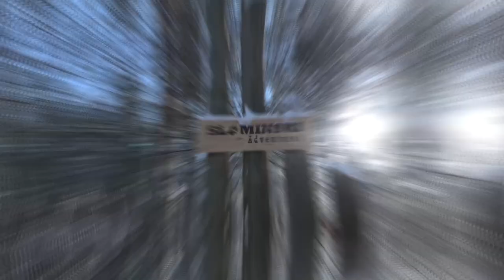Kakslauttanen Arctic Resort : สวรรค์แห่งการดูแสงเหนือที่ดีที่สุดในโลก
ที่นี่ ติดอันดับ 1 ในสวรรค์แห่งการดูแสงเหนือที่ดีที่สุดในโลก เราแค่นอนรอบนเตียง แล้วถ้าเผลอหลับ พอแสงเหนือโผล่มาเมื่อไหร่ aurora alarm เครื่องนี้จะส่งเสียงบอกเราเองจ้า

Kakslauttanen Arctic Resort อยู่ที่ฟินแลนด์ ติดอันดับโรงแรมในฝันหลายโพลมาก นอกจากจะสวยแล้ว ยังเป็น Glass Igloo เจ้าแรก ๆ ของโลกอีกด้วย ด้านนอกดูหนาวก็จริง แต่ในบ้านอุ่นสบาย เสียดายที่ไม่มีห้องอาบน้ำ มีแต่สุขากับอ่างล้างหน้า ถ้าอยากอาบน้ำอุ่น ต้องเดินไปใช้บริการห้องอาบน้ำรวม

ที่กักสเลาต์ตาเนน มีกิจกรรมหนาว ๆ ให้ลองเล่นหลายอย่าง ราคาแต่ละกิจกรรมก็จะประมาณ 7 พันบาทต่อคน อย่างอันแรกก็คือ นั่งกวางเลื่อนไปล่าแสงเหนือ เค้าจะมีชุดหมี  มีหมวก ถุงมือ รองเท้า ผ้าห่ม ถึงมีกลิ่นตุหน่อย ๆ แต่ต้องใส่นะคะ เพราะอุปกรณ์เค้ากันได้ทั้งหนาวทั้งเปียก ใส่แล้วเดินลำบากแต่โคตรอุ่นเลยคะ

กวางมายืนรอแล้ว เจ้าหน้าที่บอกว่า กวางที่นี่ อยู่ในอุณหภูมิติดลบสามสิบองศาได้สบาย ๆ แต่ละเลื่อนเค้าให้นั่ง 2 คน ไม่ต้องบังคับอะไรเลย เพราะขบวนกวางจะลากเราไปเอง มันเดินเอื่อย ๆ ปล่อยตดออกมาบ้างเป็นระยะ เหม็นใช้ได้จ้า

กิจกรรมต่อไป เราจะดูเหมือน biker มาก เรียกว่า Snowmobile Safari เพราะกิจกรรมนี้ มีความเสี่ยง เค้าจะให้เราเซ็นชื่อยินยอม ประมาณว่า ถ้าเกิดอุบัติเหตุขึ้นมา เราต้องรับผิดชอบชีวิตเองนะจ้ะ ไม่อยากเจ็บตัว ก็ต้องตั้งใจดูและฟังตอนเจ้าหน้าที่สอนวิธีควบคุมรถ ขับตาม ๆ กันไปแบบไม่ซิ่งมาก ก็จะสนุกและปลอดภัยคะ

จาก snowmobile safari ที่นี่ยังมี Husky Safari บอกเลยว่า หมาเหล่านี้คึกและอยากวิ่งอยู่ตลอดเวลา อันนี้ก็นั่งเป็นคู่เหมือนเดิม เค้าจะให้เรากุมบังเหียนหมาเอง เจ้าหน้าที่จะสาธิตให้ดูว่าเหยียบตรงไหนให้หมาวิ่ง เหยียบตรงไหนให้หมาหยุด เหมือนเดิมคือกลิ่นตุ ผสมระหว่างกลิ่นตัวกับกลิ่นตด

สรุปว่านอนที่กักสเลาต์ตาเนน 1 คืน ทำไป 3 กิจกรรม แต่ยังไม่เห็นแสงเหนือ ใครอยากสนุกกับกิจกรรมหนาว ๆ แบบนี้เค้าให้บริการตั้งแต่ปลายเดือนสิงหา ถึงปลายเดือนเมษายนคะ

ขอให้ทุกคนสนุกกับการเดินทางนะคะ